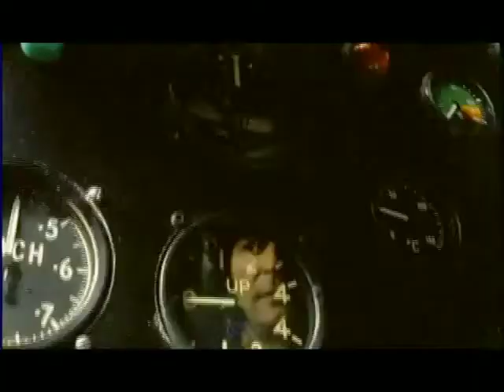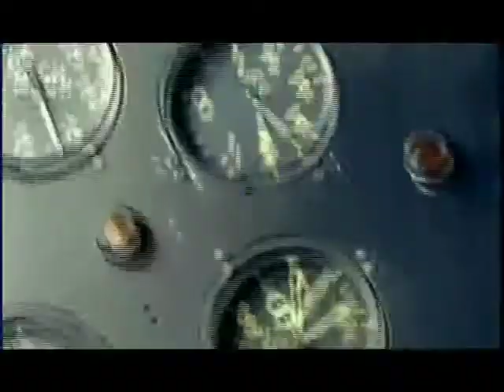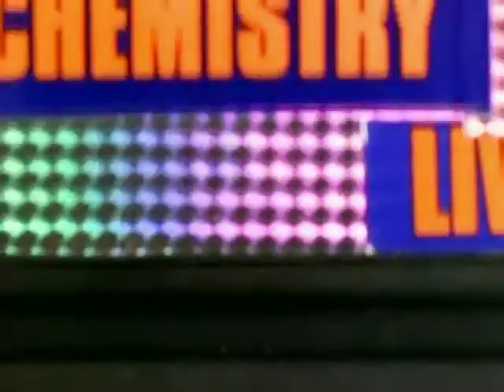Video Medley Mix Fatboy Slim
Fatboy Slim - That Old Pair Of Jeans
Fatboy Slim - The Joker
Fatboy Slim - Don't Let The man Get You down